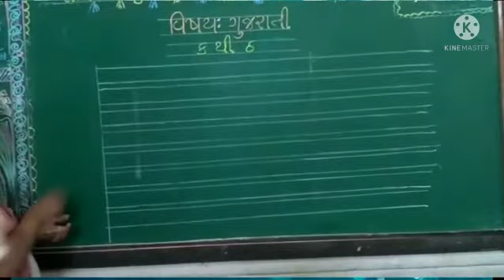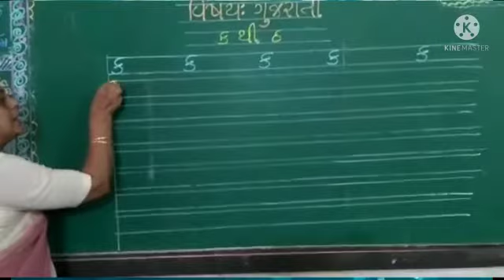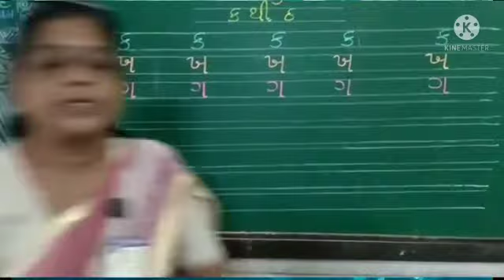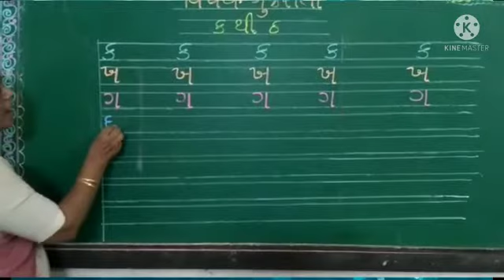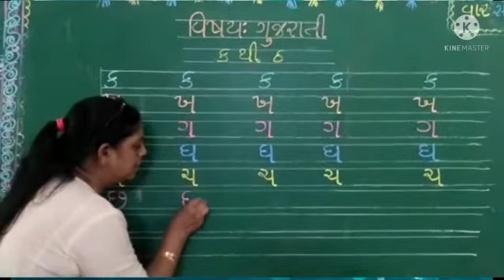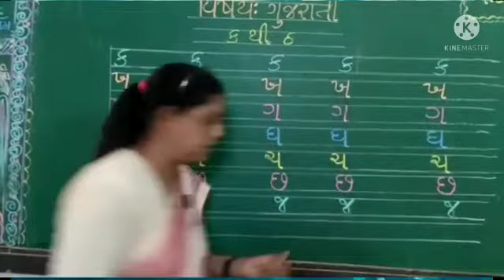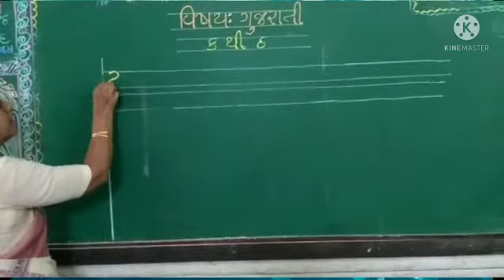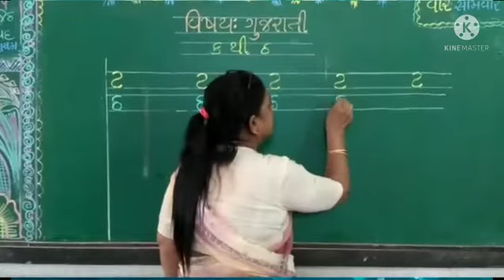ધોરણ 1ગુજરાતી ક થી ઠ સુધીના મૂળાક્ષર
શિક્ષકશ્રી  બીનાબેન